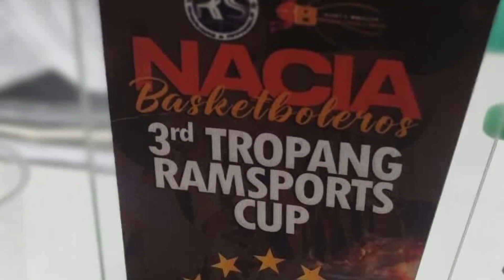NACIA BASKETBOLEROS x 3RD TROPANG RAMSPORTS